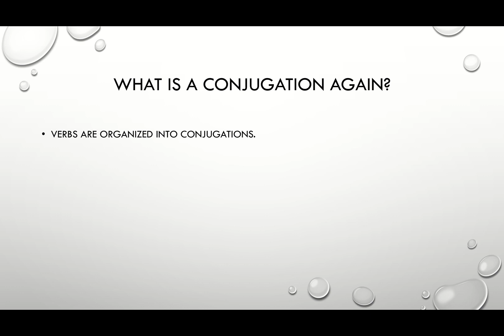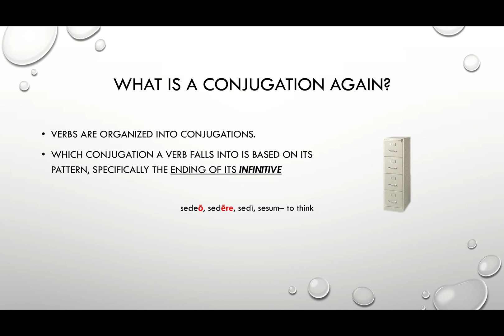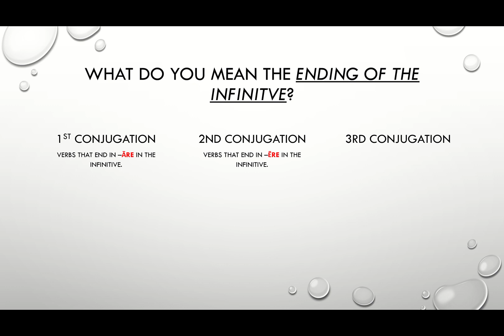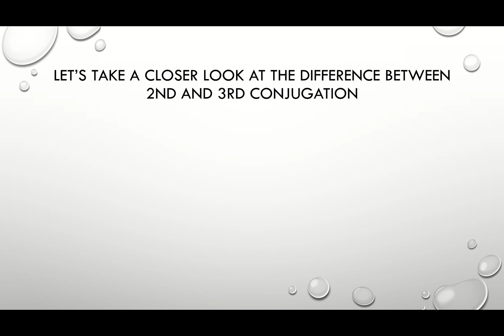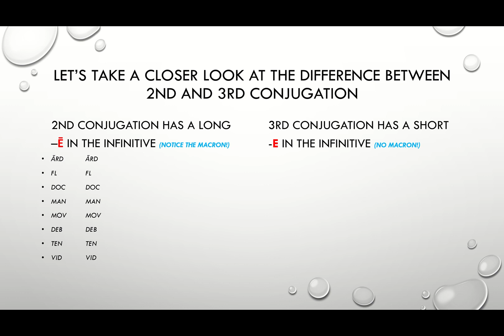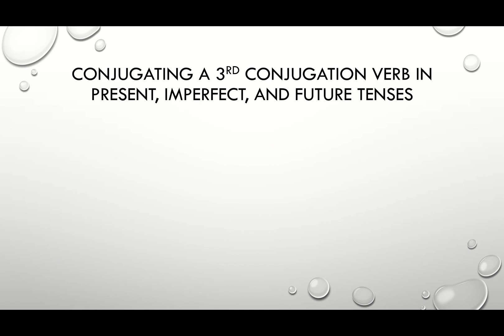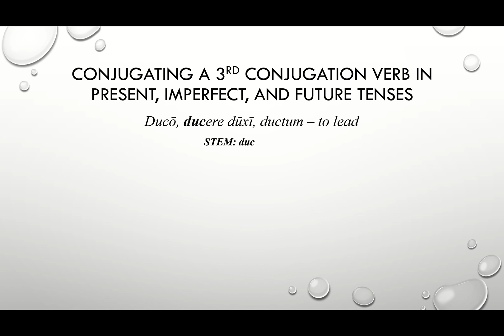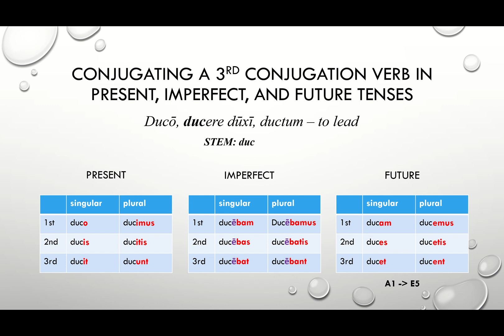3rd Conjugation Latin Verbs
Latin tutorial on 3rd conjugation verbs